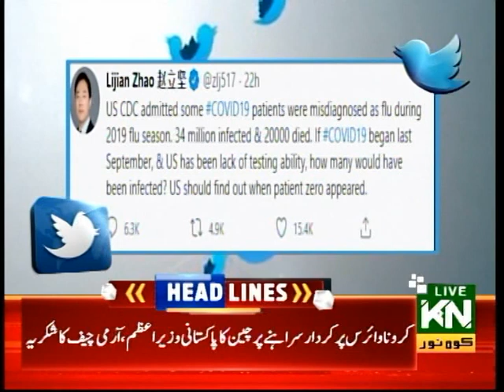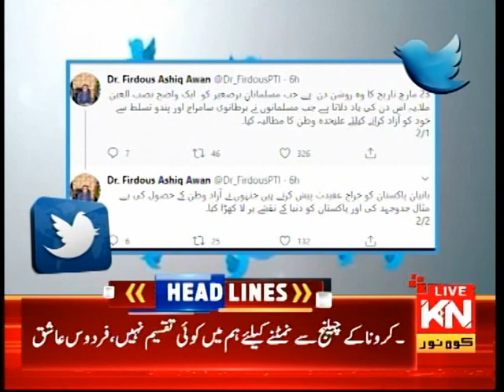09:00 PM Headlines & Bulletin | Kohenoor News Pakistan